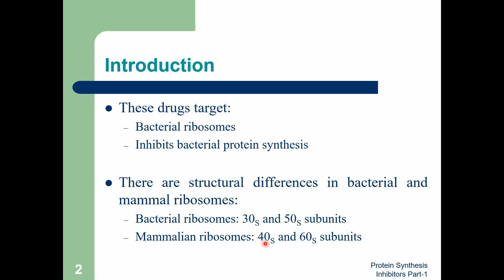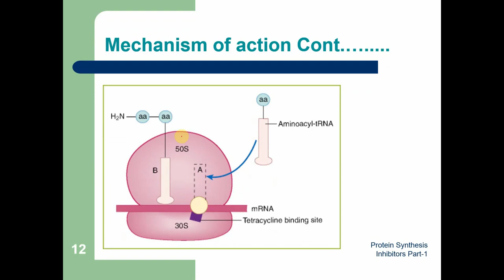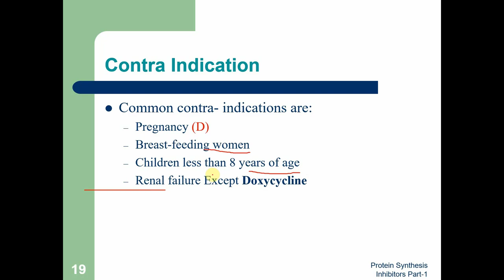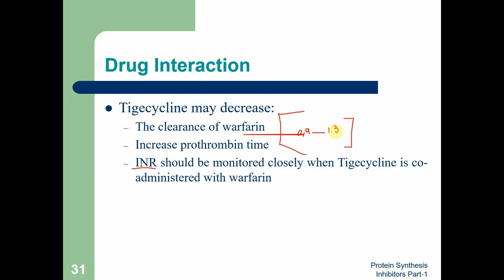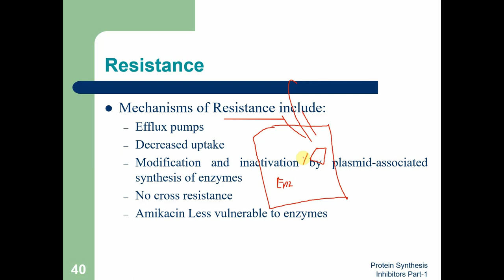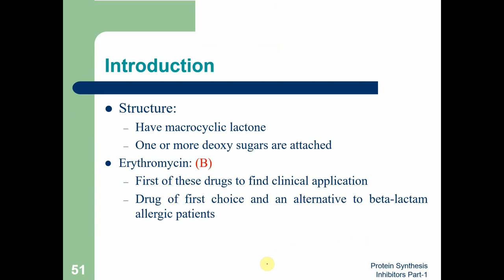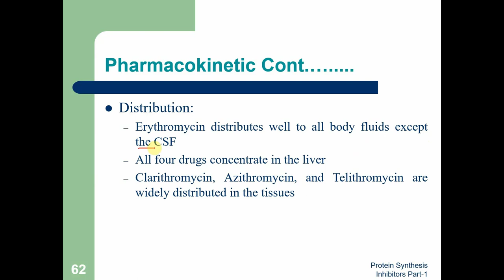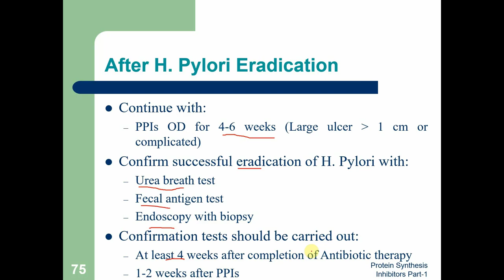P3-L04-Protein Synthesis Inhibitors Part 1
In this section, we describe antibiotics that inhibit proteins synthesis in suspected bacteria and most of the slides are cited from:
1- Lippincott's Illustrated Pharmacology
2- KD Triphati Pharmacology
3- Basic Katzung Pharmacology

DrHaroon